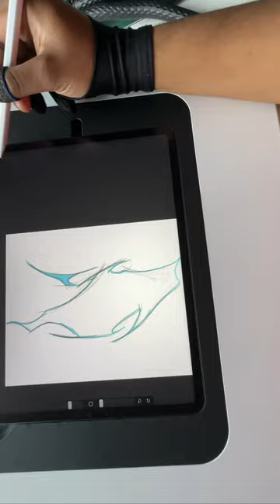Procreate Art Journey Part 4! 🍿🎨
Filming my progression in procreate and learning how to use it

FAQ

MY SUPPLIES
MARKERS/PAINT

Copic Markers Set A and B
Ohuhu Brush Markers (48 set)
Posca paint pens (Medium and fine point)
Prismacolor colored pencils (72)
Arteza real watercolor
Angelus leather Paint + Badger Patriot Airbrush
SKETCHBOOKS

Copic sketchbook small
Copic sketchbook square
Leuchtturm1917 square
strathmore Bristol artist trading cards
Strathmore 300 Series Bristol Vellum Pad  14x17"
PENCILS

Pental GraphGear 1000 (.3mm) Pencil
Kneaded Eraser
Prismacolor Col-Erase 12 count
RECORDING/FOOTAGE

Iphone 12
Suspension Arm Stand for IPhone
Zihyun Smooth 4 Gimbal
EDITING